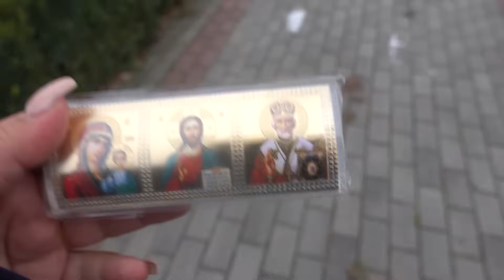VLOG 40 дней по мамочке. Даша и санки